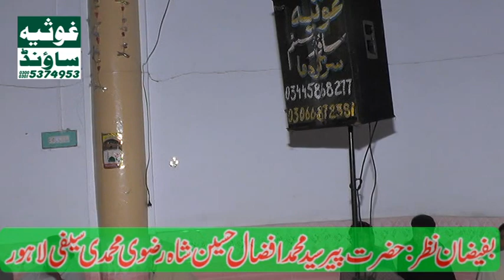Maqam e Mustafa ﷺ Aur Aqida Ahle Sunnat | syed faiz ul hassan shah 2020 Mari(Sargodha)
Channel Category :- Tilawat, Hamd, Naat, Manqbat, Bayanat & Short Clips of Islahi Vidoes.

Your Video Will be Upload On Social Media (Youtube  + Facebook) Maqam e Mustafa ﷺ Aur Aqida Ahle Sunnat |  syed faiz ul hassan shah 2020 Aqeeda Aelesunnat Mari(Sargodha)
Ghousia Sound Service Bhabra 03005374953